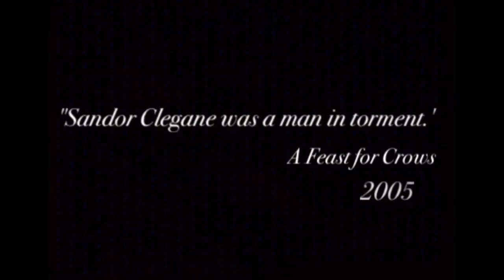Sandor Clegane Tribute- A man in torment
A tribute to Sandor 'the hound' Clegane, my favourite game of thrones character. Seasons 1-6.